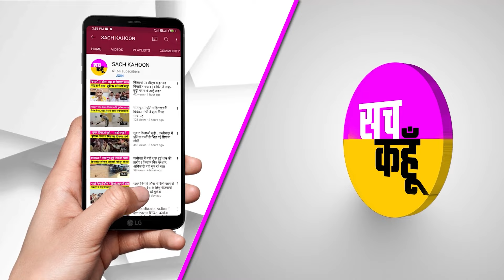Hindi News Bulletin: चंद मिनटों में देखिए देश दुनियां की बड़ी खबरें | Top News